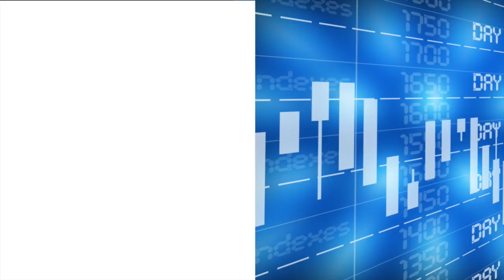Ferme koersval tarweprijs VS: Gaat Europa volgen?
Wat een nieuwe productieraming en een speech van de Fed-baas al niet teweeg kunnen brengen. De Amerikaanse tarwemarkt reageert met een forse negatieve prijscorrectie. Gaat Europa volgen?